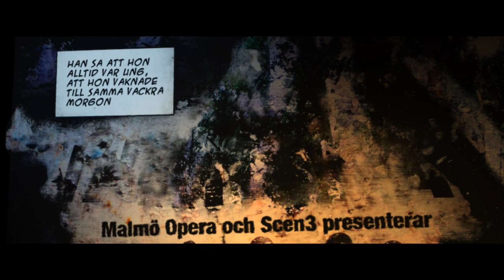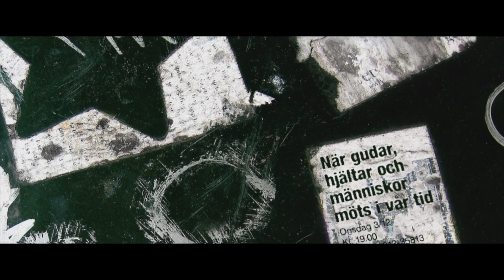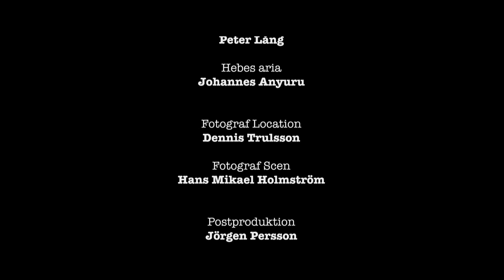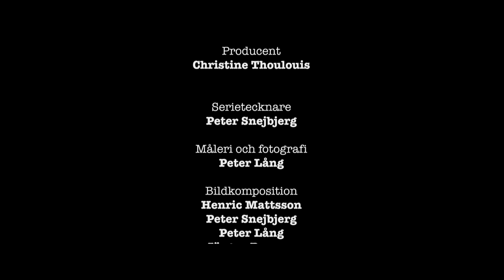Hebes_Aria_KINO_Hebes aria.mpeg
Malmö Opera & Scen 3 presenterar: Hebes aria ur operan Learning to Shout av Peter Lång Sopran: Therese Karlsson, Skådespelerska: Rakel Benér, Text Hebes aria: Johannes Anyuru, Libretto: Peter Lång, Voice-over: Stina Söderström, Fotograf Location: Dennis Trulsson, Fotograf Scen: Hans Mikael Holmström, Postproduktion: Jörgen Persson, Ljudläggning: Pål Callmer, Bildkomposition: Henric Mattsson, Peter Snejbjerg, Peter Lång, Jörgen Persson, Serietecknare: Peter Snejbjerg, Måleri och fotografi: Peter Lång, Ljus: Johan Mansnerus, Smink: Ellinor Lindholm, Koreografi: Catherine Parment, Orkester: Critical Mass Symphony Orchestra, Dirigent: Sir Ossian, Mederick Producent: Christine Thoulouis, Regi: Peter Lång
"I Hebes aria söker jag efter en ny balanas mellan operans element: orden, musiken och bilden. Resultatet är ett tonbildspoem inspirerat av Roy Lichtensteins "single frame climax". Jag har avsiktligt valt att använda andra element än den sceniska operans. Element inspirerade av tableau vivant och seriekonst.
Anslagstavlan är ett tvådimensionellt fönster mot verkligheten, i analogi med konstnärens duk, och en kontrast till teaterscenens tredimensionella värld.
Målsättningen är en konstnärlig förnyelse i den nya tekniska utvecklingens kölvatten" Peter Lång upphovsman